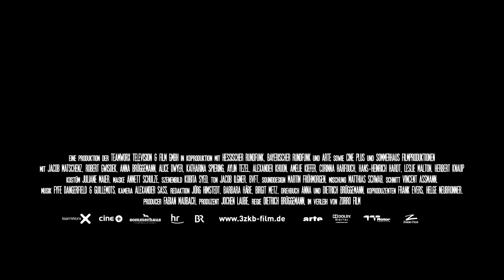3 Zimmer, Küche, Bad - Trailer (Deutsch | German) | HD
Offizieller Deutscher HD-Trailer zu 3 Zimmer, Küche, Bad (mit Jacob Matschenz)